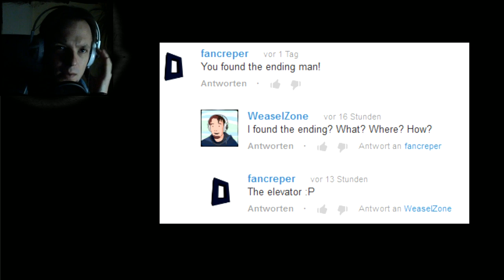SCP Containment Breach - Part 3 - ALL OF THE SUDDEN: WIN!